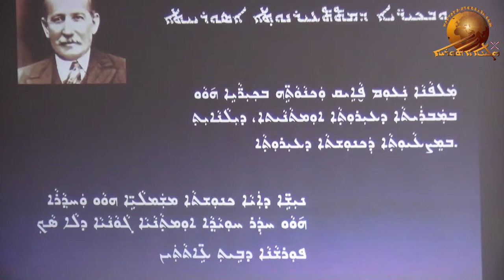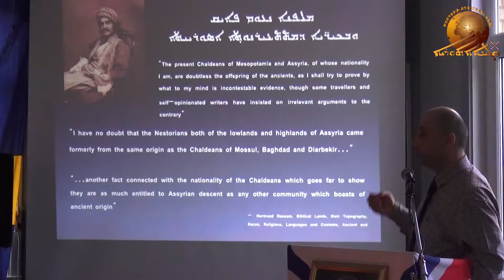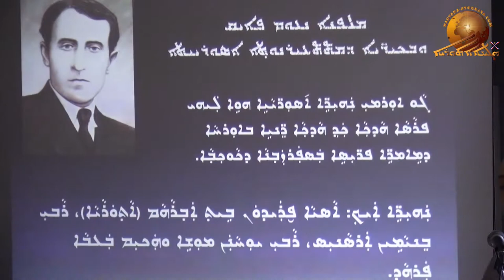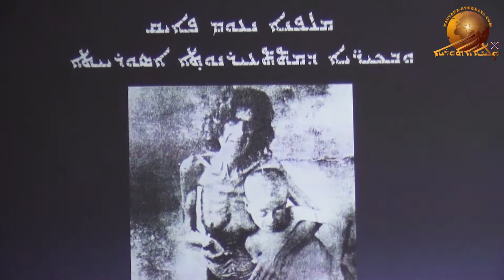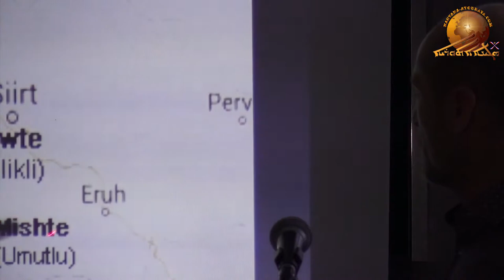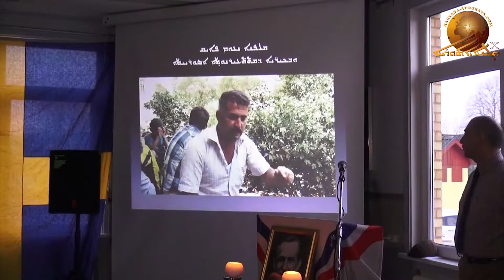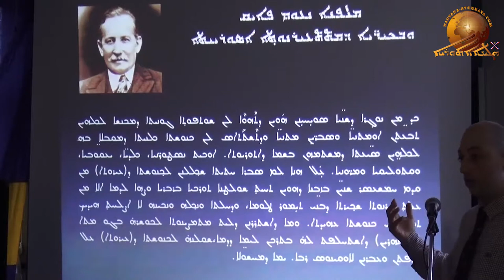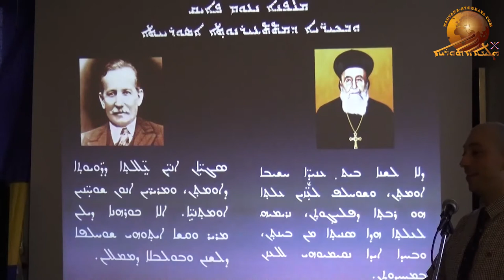Mamla d'Nineb Lamassu 2